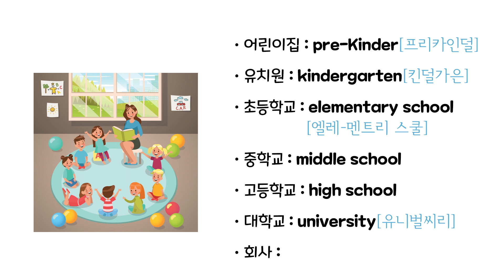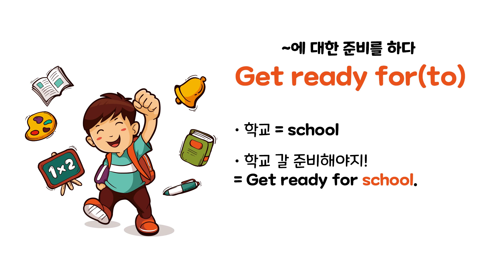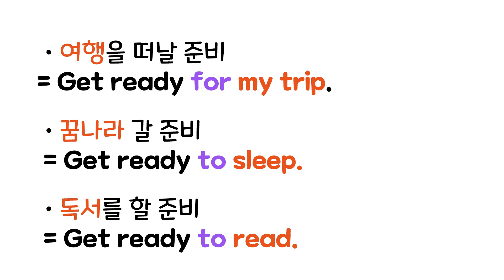영어로 학교갈 준비해야지! | 생활영어 | Get ready for | 왕초보영어 | 생활회화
어린이집 Pre-Kinder[프리카인덜]
유치원 Kindergarten[킨덜가은]
중학교 middle school
고등학교 high school
대학교 university[유니벌씨리]
회사 company[컴페니]

~에 대한 준비하다 = get ready for(to)
get ready for + 명사
get ready for + 동사

학교 갈 준비해야지! = Get ready for school.
어린이집 갈 준비해야지! = Get ready for Pre-Kinder
유치원갈 준비해야지! = Get ready for Kindergarten
일하러 갈 준비 해야지! = Get ready to go to work!

★갈 준비 됐으면 나한테 알려줘!
When you get ready to go please let me know.

☆ 녹음 : 줄라이
Reader : July